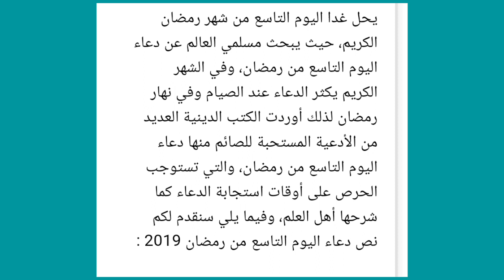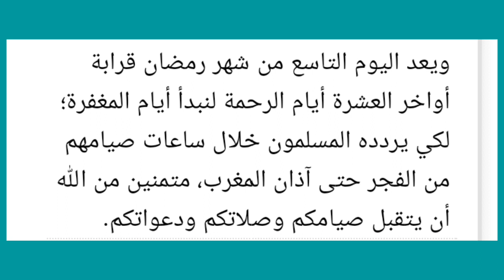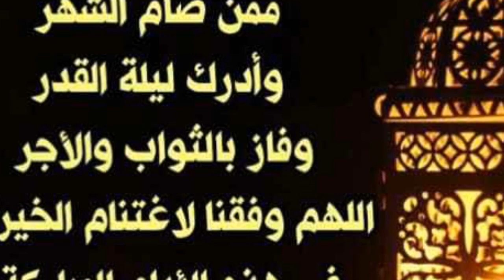إقرأ دعاء اليوم التاسع من رمضان 2019 ولا تتكاسل عنه حتى يصب عليك الرزق صبا صبا/رمضان كريم duaa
رمضان_كريم يا أجمل متابعين 9 رمضان

يحل غدا اليوم التاسع من شهر رمضان الكريم، حيث يبحث مسلمي العالم عن دعاء اليوم التاسع من رمضان،في موقع جوجل موقع جوجل أو سيرش جوجل وفي الشهر الكريم يكثر الدعاء عند الصيام وفي نهار رمضان لذلك أوردت الكتب الدينية العديد من الأدعية المستحبة للصائم منها دعاء اليوم التاسع من رمضان، والتي تستوجب الحرص على أوقات استجابة الدعاء كما شرحها أهل العلم، وفيما يلي سنقدم لكم نص دعاء اليوم التاسع من رمضان 2019 :

نص دعاء اليوم التاسع من رمضان

عن ابن عَبَّاسٍ، عَنِ النَّبِيِّ صلى الله عليه وسلم:" اللَّهُمَّ اجْعَلْ لِي فِيهِ نَصِيباً مِنْ رَحْمَتِكَ الْوَاسِعَةِ، وَاهْدِنِي فِيهِ بِبَرَاهِينِكَ الْقَاطِعَةِ [السَّاطِعَةِ]، وَ خُذْ بِنَاصِيَتِي إِلَى مَرْضَاتِكَ الْجَامِعَةِ، بِمَحَبَّتِكَ يَا أَمَلَ الْمُشْتَاقِينَ".

ثواب دعاء اليوم التاسع من رمضان

"مَنْ دَعَا بِهِ أُعْطِيَ ثَوَابَ بَنِي إِسْرَائِيل"
♥أرجو الإشتراك في القناة والإعجاب بالفيديو